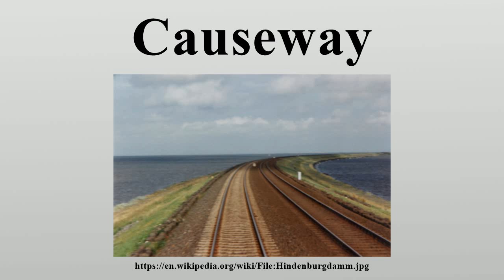Causeway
In modern usage, a causeway is a road or railway atop an embankment usually across a broad body of water or wetland.

Image-Copyright-Info
Author-Info:   AndreasS at German Wikipedia

Image-Copyright-Info